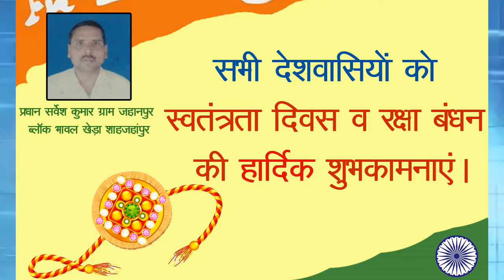रामपुर एस पी ने डायल 100 बाइक पर सवार होकर लिया सुरक्षा का जायज़ाToday24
रामपुर पुलिस अधीक्षक कुछ न कुछ नया कर के सुर्खियों में  बने रहते
है और वे कुछ हट कर करते है और उनके किये हुए कार्य से रामपुर की जनता
काफी खुश है जी हां आज एस पी विपिन टाडा बाइक पर सवार होकर रोड पर निकले
और सावन के आखरी सोमवार को लेकर प्रशासन काफी अलर्ट है उसी का जायज़ा लेने
के लिए एस पी ने शहर हो या हाइवे सभी जगह पुलिस द्वारा किये गये सुरक्षा
की जांच की

T.V. News

Application.

views!!!

News."